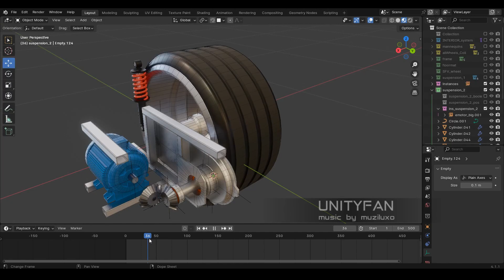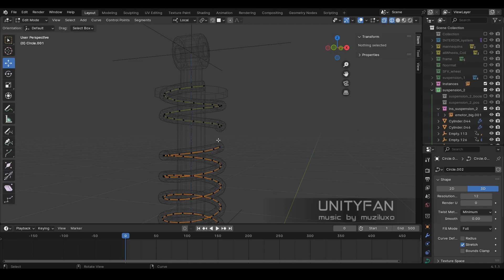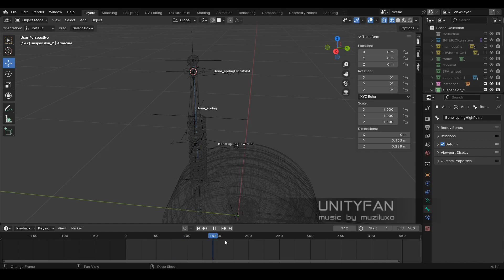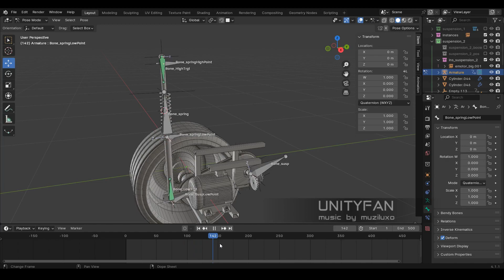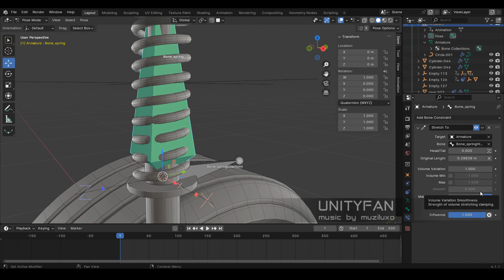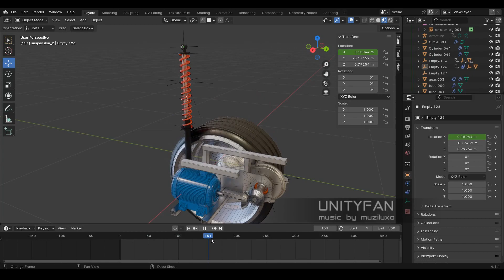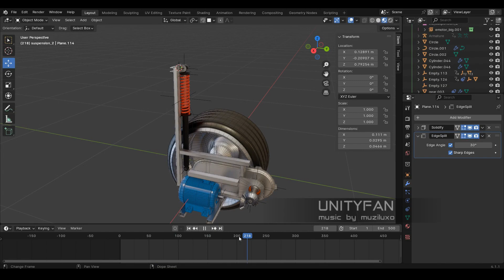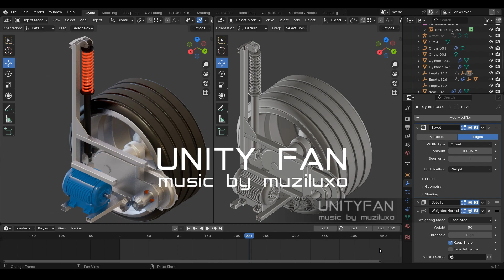common geometry - 25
my e-wallet:
0x7F5c0C9a3c6B29c3213252E2695C167315A0C88A